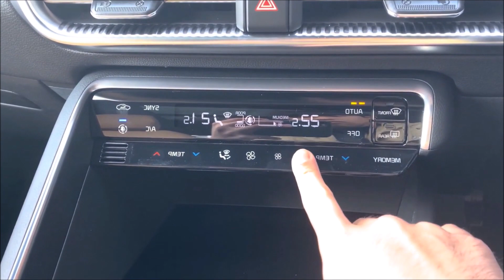КИА ОПТИМА 2020 ГОДА В РОССИИ ? ОБЗОР ВНЕШНИЙ ВИД ЦЕНА СТАРТ ПРОДАЖ ДЕКАБРЬ 2019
Седан среднего класса южнокорейской автомобилестроительной компании Kia Motors, производство которого было начато в 2000-м году. Продажи по миру происходят под различными именами.

Mid-size car manufactured by Kia Motors since 2000 and marketed globally through various nameplates. First generation cars were mostly marketed as the Optima, although the Kia Magentis name was used in Europe and Canada when sales began there in 2002. For the second generation models, Kia used the Kia Lotze and Kia K5 name for the South Korean market, and the Magentis name globally, except in the United States, Canada and Malaysia where the Optima name was retained. The Optima name is now going to be used for all markets except China, where they will also use the South Korean market name.